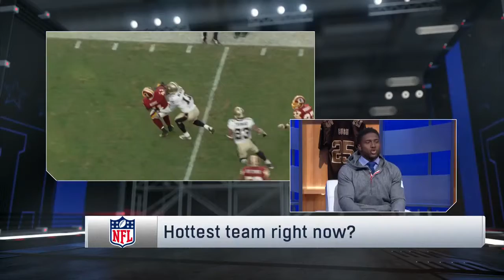Who is the hottest team in the NFL right now NFL Players Only